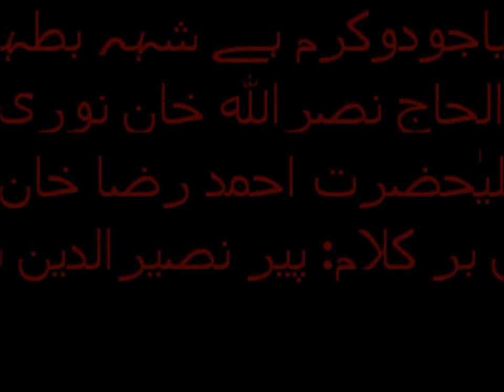Ya Rehmatul Lil Aalameen by Alhaaj Nasrullah Khan Noori